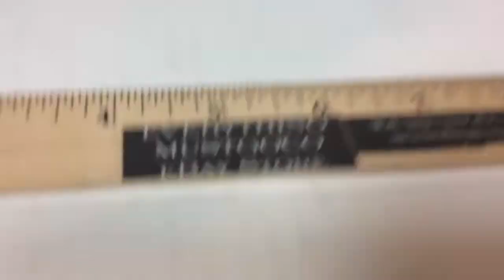Kohaut romance music box bevel glass wood Swiss reuge RHAPSODY IN BLUE 4229 5229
Kohaut romance music box bevel glass wood Swiss reuge RHAPSODY IN BLUE 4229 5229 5E843B2F 4BB0 4E22 A1BA AECA28D4170D